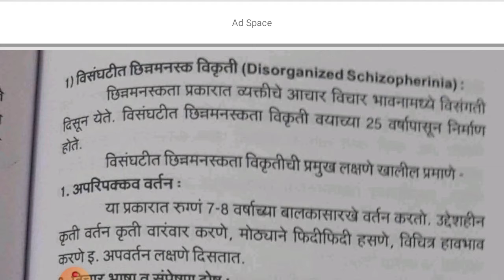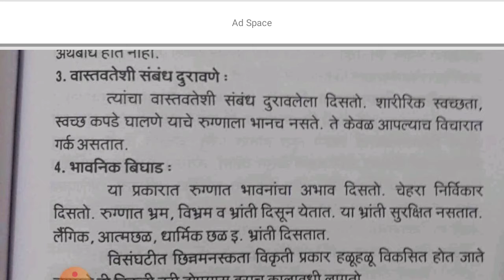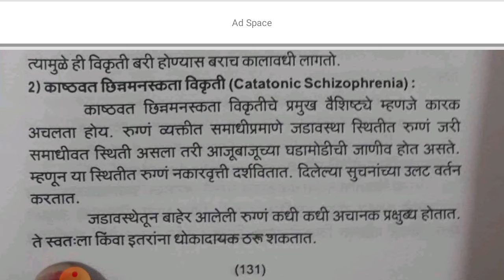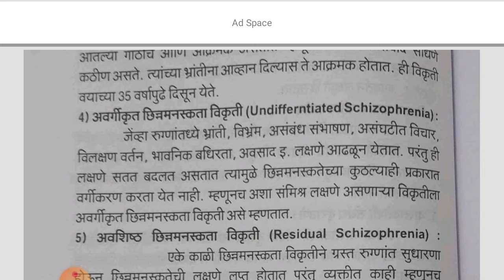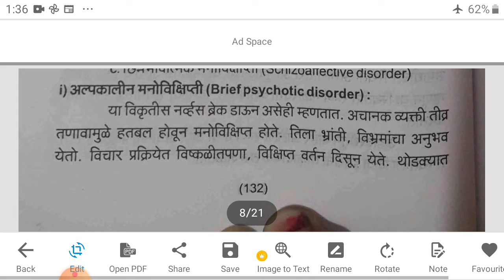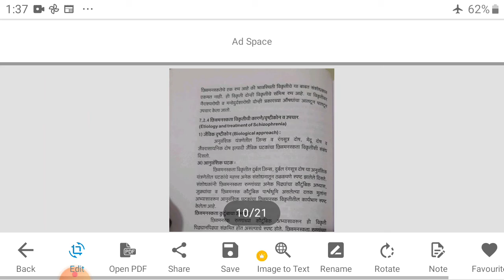SYBAD Dse1 Topic 1 छिन्न मनस्कतेचे प्रकार